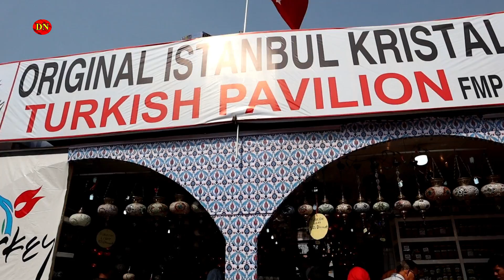বাণিজ্য মেলায় Exclusive Decoration Lamps collection || Latest Jhar Light with Price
• নিজের ছবি হাতে আঁকতে চান, তাহলে দেখে নিন ভিডিওটি